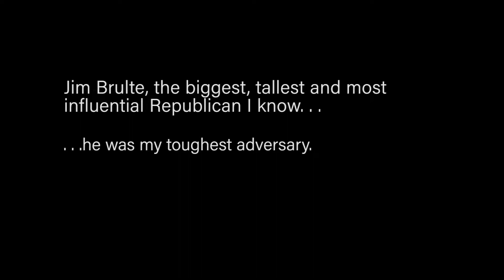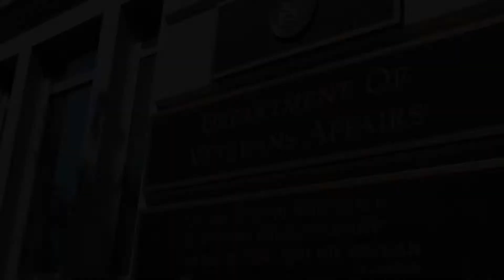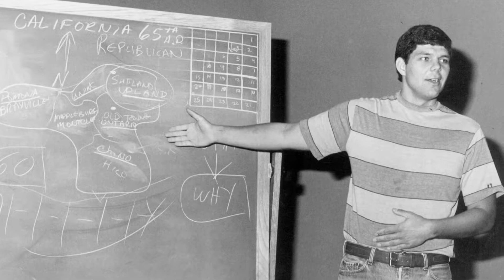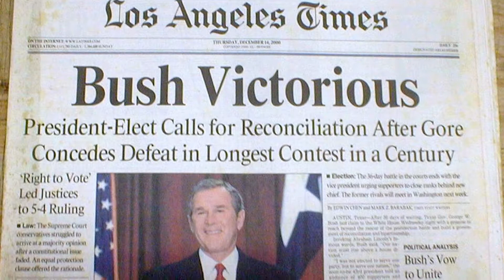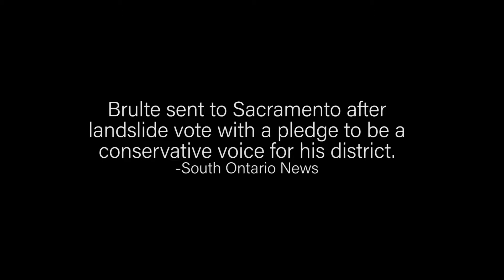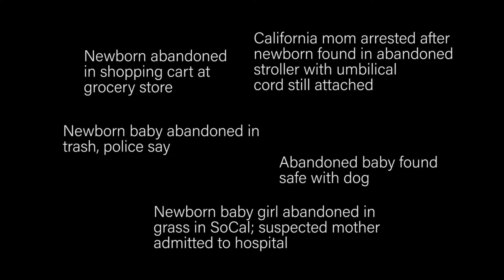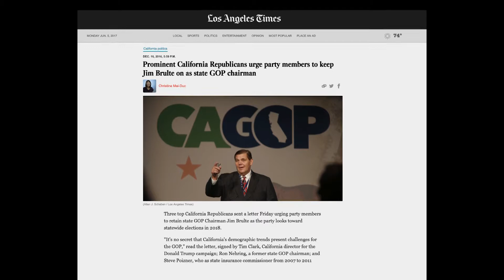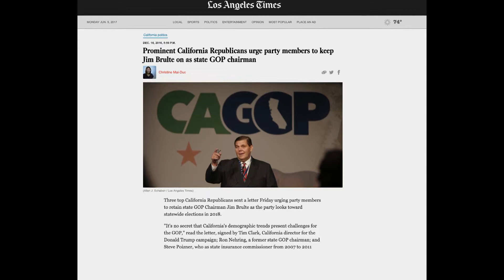California Conversations with Jim Brulte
A journey into the life and career of former Senator Jim Brulte.